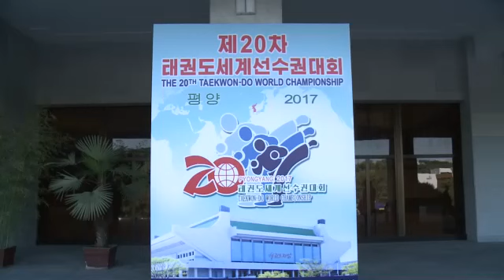20th Taekwon-Do World Championships Closing Ceremony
The 20th Taekwon-Do World Championships were closed on Thursday with due ceremony at the Taekwon-Do Hall in Pyongyang.

Present at the closing ceremony were Premier Pak Pong Ju, member of the Presidium of the Political Bureau of the C.C., the Workers' Party of Korea and vice-chairman of the State Affairs Commission of the DPRK, Choe Ryong Hae, member of the Presidium of the Political Bureau of the C.C., WPK and vice-chairman of the State Affairs Commission of the DPRK and vice-chairman of the C.C., WPK who is chairman of the National Sports Guidance Committee, Kim Kyong Ho, chairman of the Korean Taekwon-Do Committee who is chairman of the organizing committee of the championships, officials concerned, working people and youths and students in Pyongyang.

It was also attended by Ri Yong Son, president of the International Taekwon-Do Federation and chairman of the International Martial Arts Games Committee, and executive members of the ITF, chairmen of the standing committee, chairmen of continental federations, representatives from national associations, diplomatic envoys of different countries and staff members of international bodies here and other foreign guests and overseas Koreans.

Successful countries, teams and players were awarded prizes at the ceremony.

The DPRK players took the first place in the countries' standings, bagging 3 trophy cups, 22 gold medals, 9 silvers and 4 bronzes.

Kim Kyong Ho said in a closing address that the Korean Taekwon-Do Committee would as ever boost friendship and cooperation with all Taekwon-Do practicians aspiring after peace and actively contribute to developing the ITF into a prestigious and powerful organization of martial arts.

An art performance was given at the end of the ceremony.

The following are the standings of the championships:

Countries' standing

DPRK

Russia

Czech Republic

Team's winner

Men: DPRK

Women: DPRK

Technical prize

Man: Andrii Klymenko (Ukraine)

Woman: Ri Un Jong (DPRK)

Team's sparring match

Men

Russia

DPRK

Iran, Ukraine

Women

DPRK

Russia

Czech Republic, Bulgaria